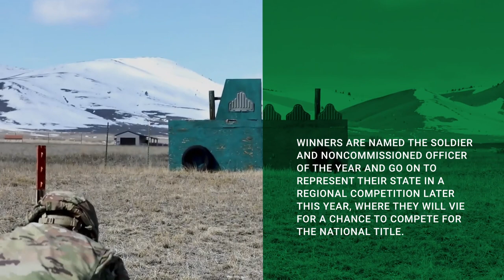Montana National Guard members compete in state Best Warrior Competition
Eight Montana National Guard Soldiers participated in a weeklong State Best Warrior Competition at Fort Harrison, Montana, April 3 to 7, 2023. The competition consisted of 24 events testing physical readiness, weapon prowess, and soldier skills. Winners are named the Soldier and Noncommissioned Officer of the Year and go on to represent their state in a regional competition later this year and earn a chance to compete for the national title.

(U.S. Army National Guard video by Montana National Guard Public Affairs, edited by Air Force Master Sgt. Amber Monio)